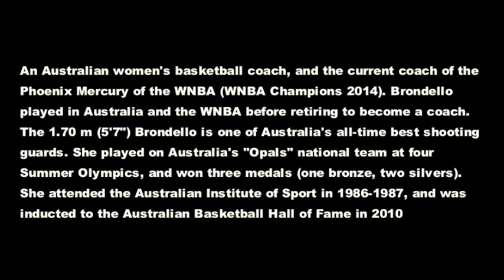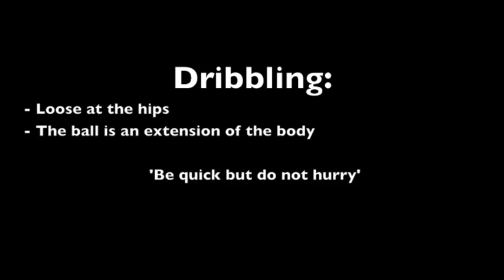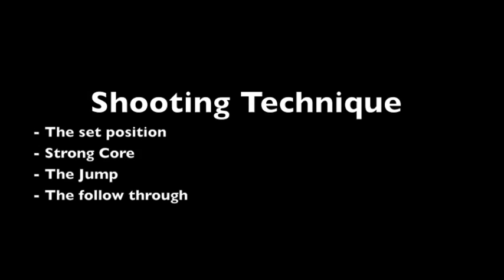Sandy Brondello Clinic